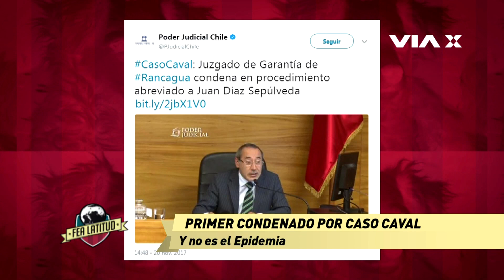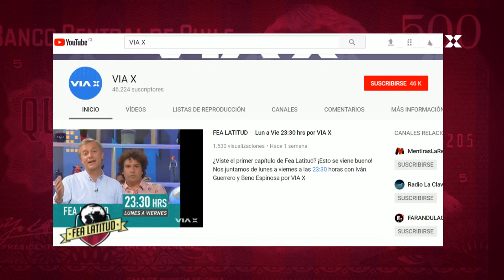Fea Latitud #7 Horacio De La Peña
Estuvimos con el reconocido ex jugador de tenia y actual entrenador, Horacio de la Peña, recordado sobre todo por su trabajo con Nicolás Massú y Fernando González. ¿Podrá “el Pulga” pasar todos los desafíos de Fea Latitud?